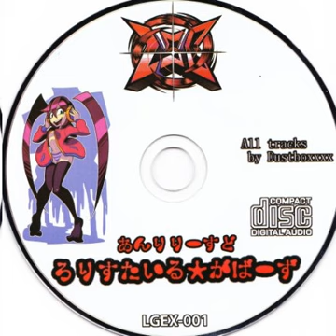Dustboxxxx - Connected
Album:
Dustboxxxx - あんりりーすど